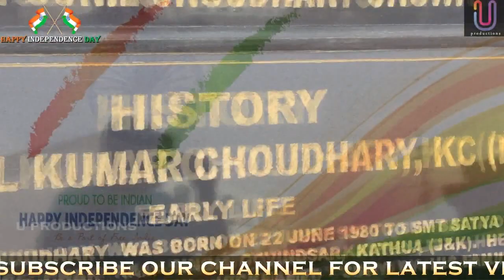U Productions | Happy Independence Day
Happy Independence Day Special Message Video by U Productions Team

A Flim By Uttiran Animator

StarCast: VijayChanderMa Billu

Artist Sandip Dhotra Appu & Bunty Kumar

Cameraman Sudershan Bhargav & Gabbar Singh

मेरा भारत महान , भारत माता की जय हो , वन्दे मातरम जय जवान जय किसान झंडा ऊँचा रहे हमारा इंक़लाब ज़िंदा बाद

Music  by A R Rahman performing Maa Tujhe Salaam. (C) SONY BMG MUSIC ENTERTAINMENT (India) Pvt. Ltd

[Hip Hop Beat] : Mubz Beats - Happy New Year [Inspiring Motivational Rap Instrumental]

ENJOY THE BEAT AND SUB THIS CHANNEL FOR MORE DOPE BEATS!

DON'T FORGET: EVERYDAY NEW HIP HOP BEATS FOR YOU!

[Instrumental] Invisible - Vibe Tracks

This is the instrumental version as requested by many :)

➮Programs used:
Audio - After Effect
Video - After Effect

➮And as always! Enjoy the music! ❤️